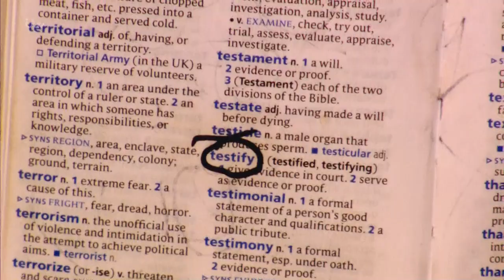Neil Henry Blows Judges Away With His Trick | Audition 7 | Britain's Got Talent 2017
Love Comedy?
International Talent Spotlight

Neil Henry Britain's Got Talent 2017
Full Audition With Judges Comment